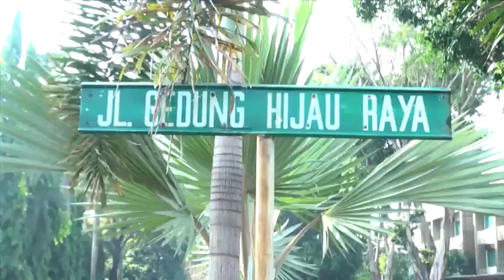Abidzar Siap Ikuti Jejak Uje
Sepeninggalan almarhum Ustad Jeffry Al Buchori, anak keduanya, Abidzar, rupanya bersedia menggantikan sang ayah di dunia dakwah. Abidzar pun siap menjalankan amanah almarhum Uje yang disampaikannya sebelum meninggal dunia. Apa amanah almarhum Uje pada Abidzar? Yuk, simak beritanya di sini!